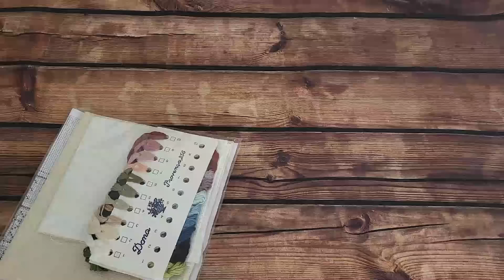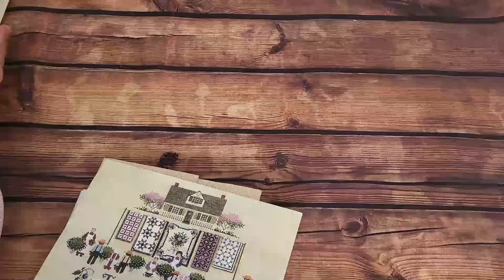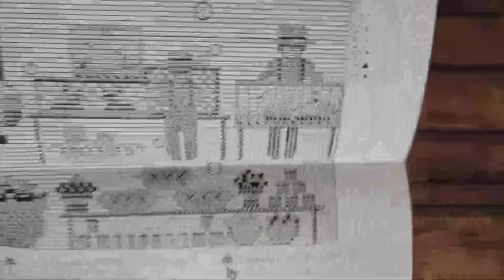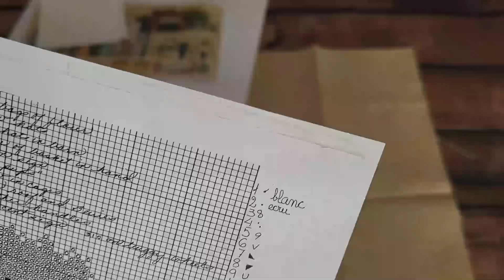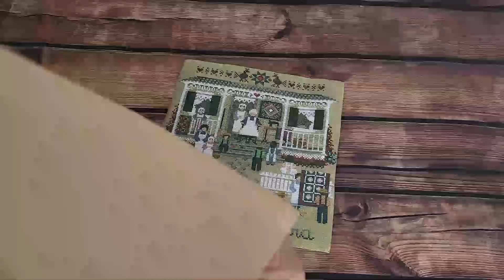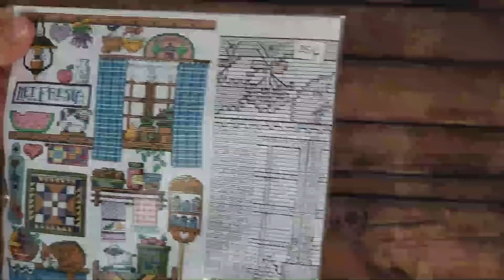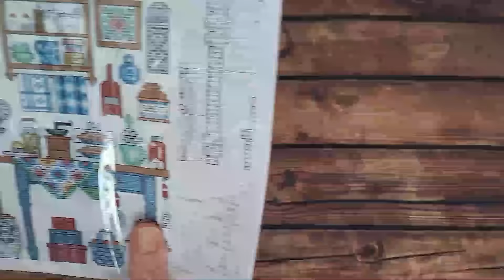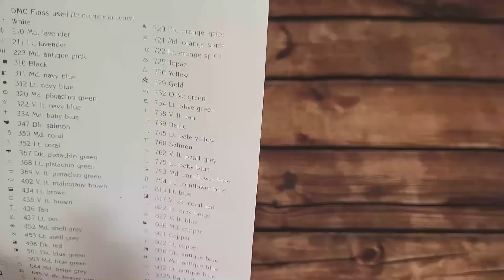🛍🛍 " Compritas de unos kits de antaño " 🛍🛍